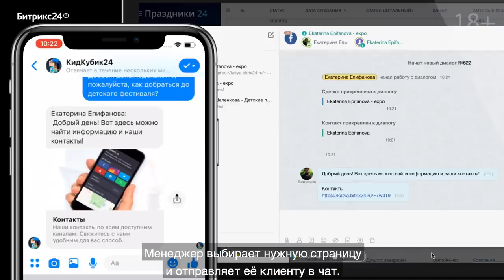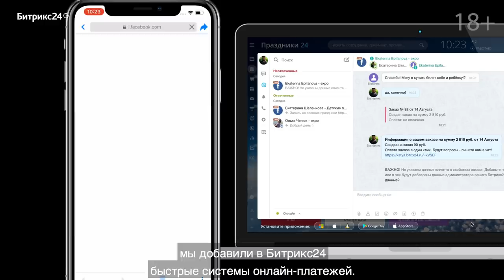Центр Продаж в Битрикс24 - продавайте в чатах и месседжерах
Центр Продаж позволяет вести бизнес в мессенджерах: общаться с клиентами, записывать на услуги, предлагать товары и принимать оплату прямо из чатов.

Однако клиенты хотят не просто общаться с менеджером, а выполнять конкретные действия прямо в чате - создавать и оплачивать заказ, записываться на приём, получать схему проезда.

Более того, все больше клиентов не сидят за компьютером, а используют смартфон. Поэтому информация, которую мы отправляем клиенту, должна быть адаптирована под смартфоны и планшеты.

Это меняет требования и к способам оплаты - клиенты предпочитают отправить SMS или ввести номер телефона, а не заполнять данные банковской карты.

Теперь для продаж больше не нужен сайт - вести бизнес и принимать заказы можно прямо в чатах и мессенджерах.